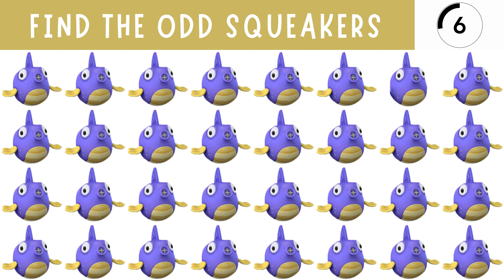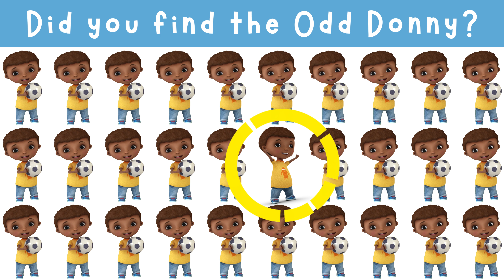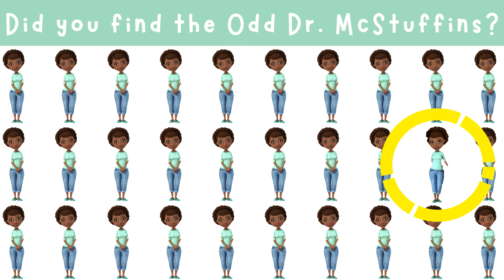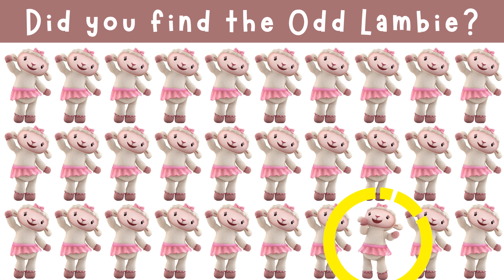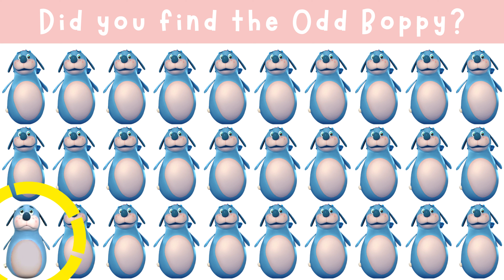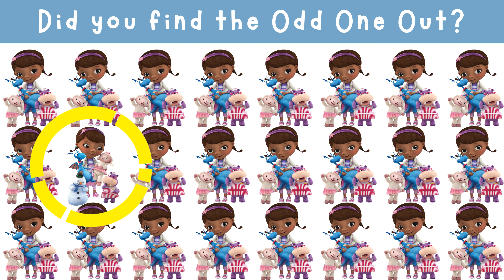Find The Odd One Out: Doc McStuffins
Can you find the Odd One Out in each of these games featuring the characters from Doc McStuffins? There are 10 puzzles featuring Hallie, Lambie, Stuffy, Boppy, and your other favorite Characters! Some are easy, others are more difficult! Will you find them all? Good luck and have fun!